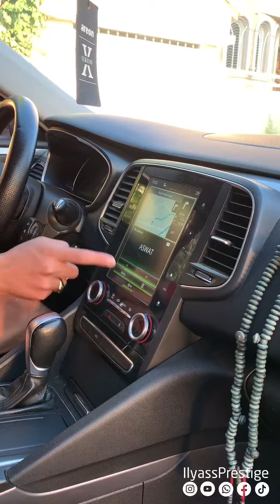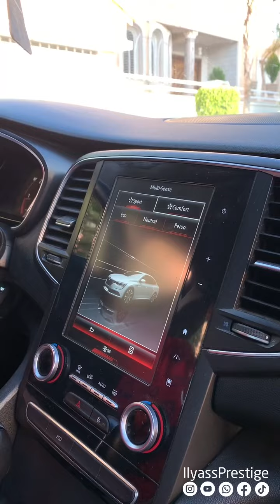☎️للي كيقلب على النقى والفخامة والوريقات رخاص وينسى المازوط ويتمتع 🇲🇦🇮🇹🇩🇪🚘🚦 +212 6 38 27 75 77 ☎️🚘